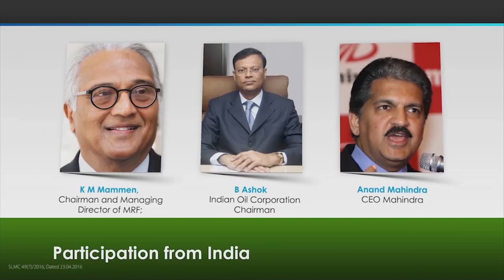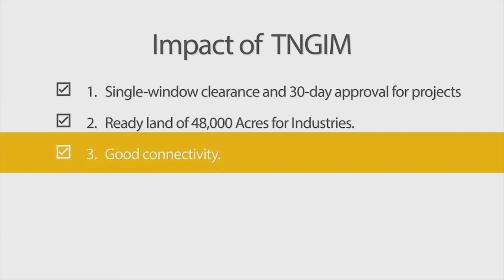O.P Raveendranath - Global Investors meet By Puratchi Thalaivi Amma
Official Page of O.PRaveendranath